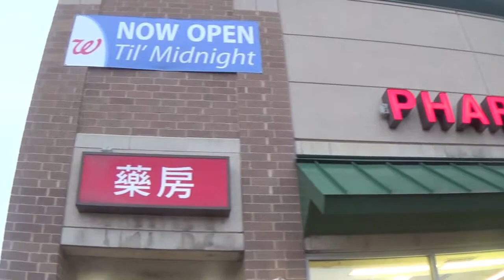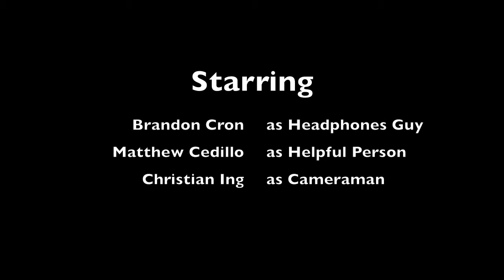Chinatown Chase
An ordinary citizen walks among the streets of Chinatown without knowing that someone is following him. Now that he is aware of the situation, the chase begins.

"Bad movies with great actors!"